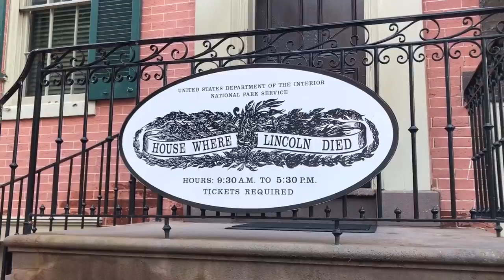Exploring Washington D.C. With Youtubers | Day 2 PlayList Live DC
Other Youtubers You Will See

Cora & Spink
Bags Made To Carry You Places

All my links are below and some
So give them a look

I recorded a podcast episode also which will be up shortly

Can't Talk I'm Working
THE NEW PODCAST IS HERE